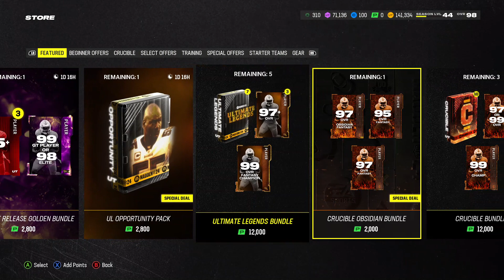Madden NFL 24s biggest problem yet